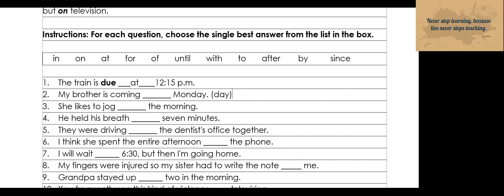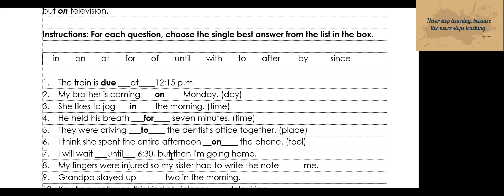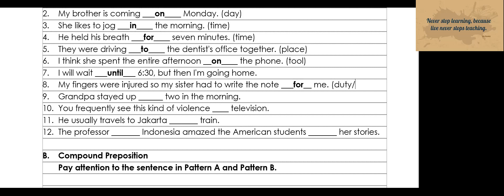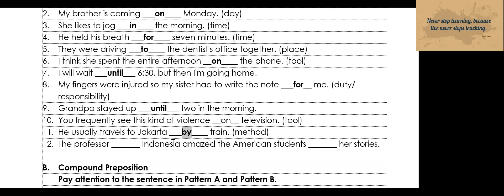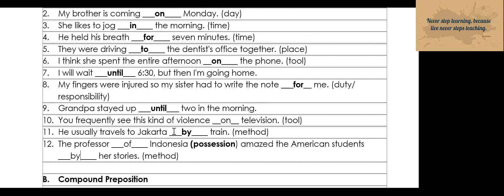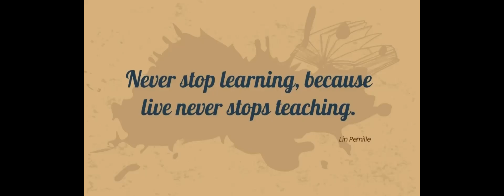EAP page 125